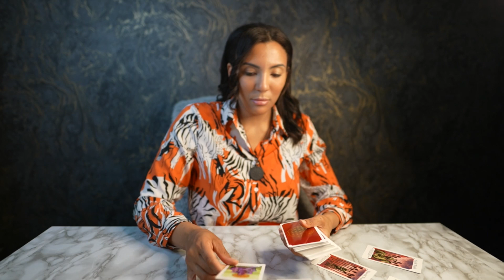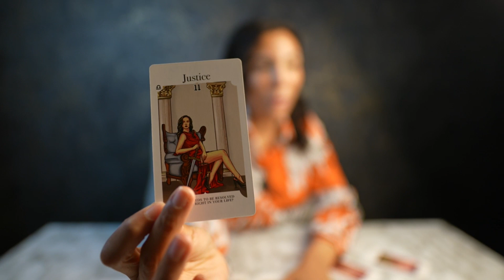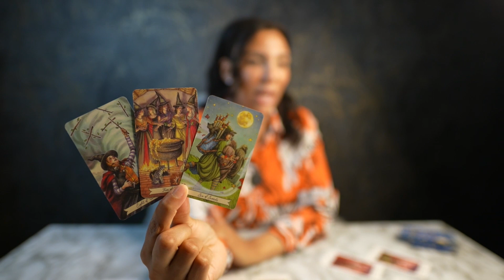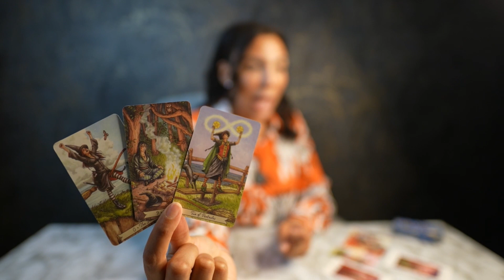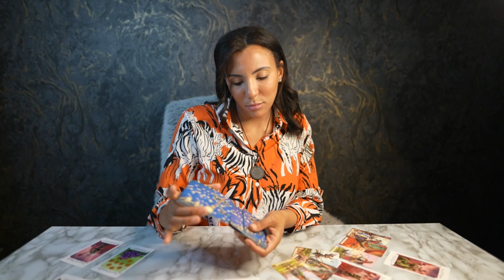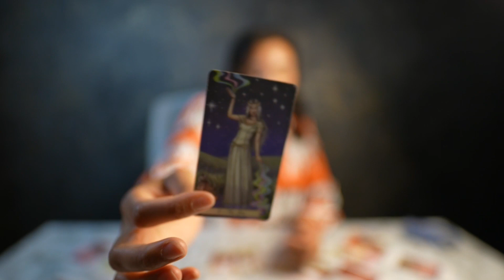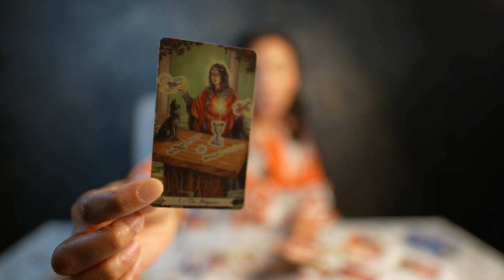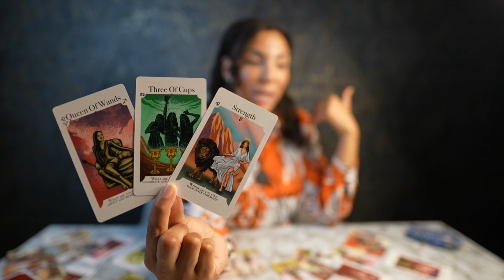💗GEMINI "It Is About To Happen Gemini! Unavoidable! Here Is What You Should Know" JUNE 27-JULY 3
💗PERSONAL ASK A QUESTION PRE-SET QUESTION NOW AVAILABLE (WILL THEY RECONCILE WITH YOU?

💗PERSONAL ASK A QUESTION PRE-SET QUESTION NOW AVAILABLE! (ARE THEY MY SOULMATE?)

⭐️ THERE IS SOMETHING FOR EVERYONE! EXTENDED READINGS FOR YOUR SIGN ⬇️
WATER SIGNS 💦
NEXT 12 MONTH TAROT PREDICTIONS 2022 EXTENDED READING :